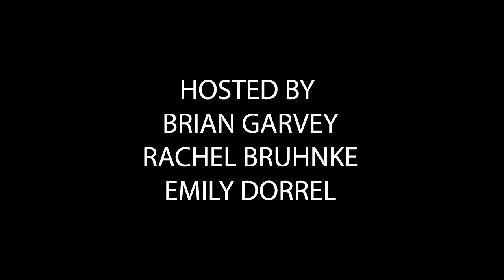INTRO- Never Forget: 9/11 and the 20 Year War on Terror